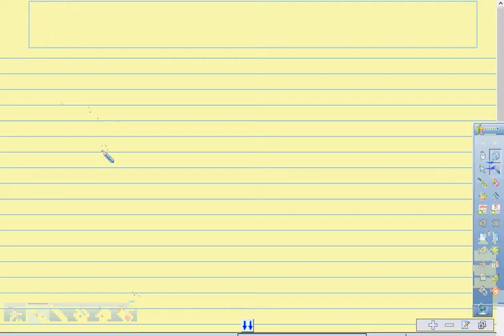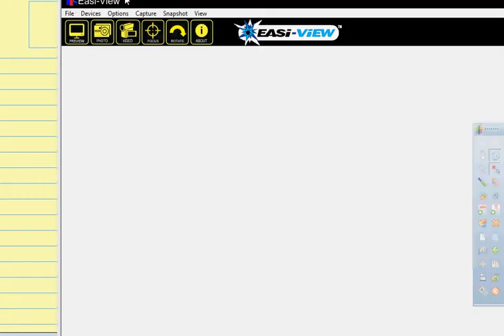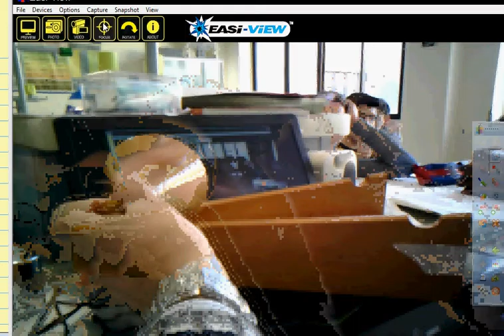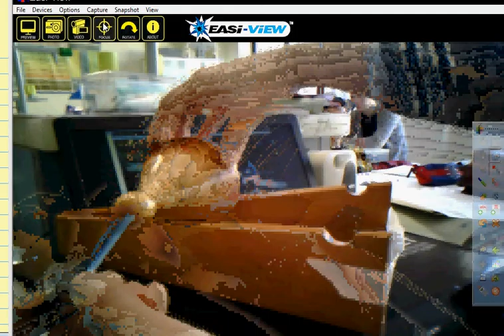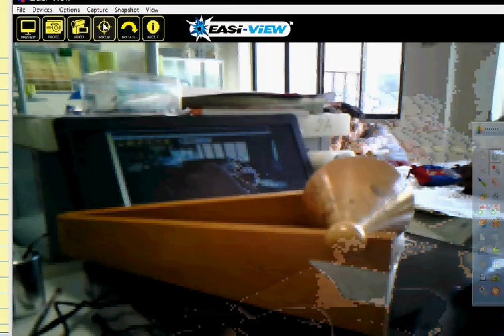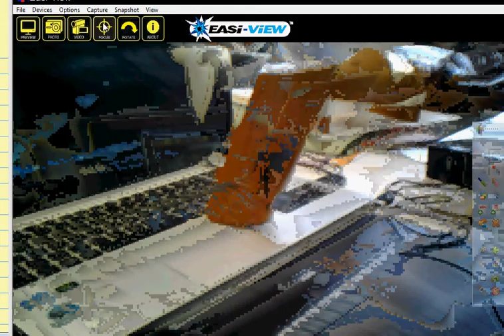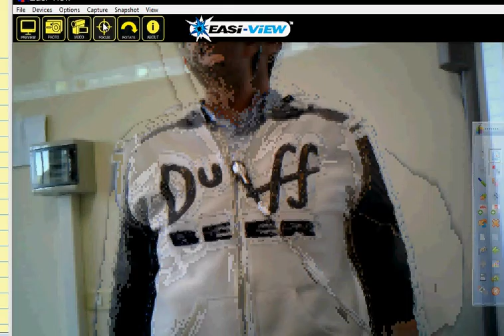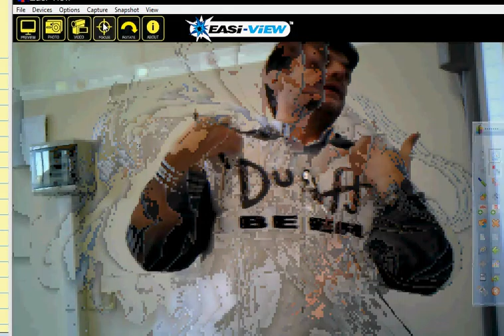21 1C Baricentro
Baricentro di un corpo